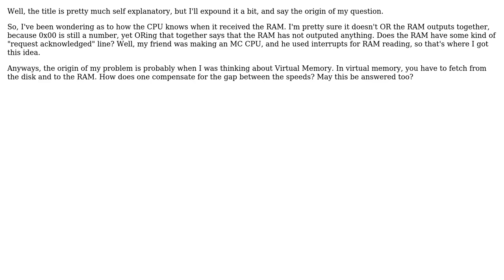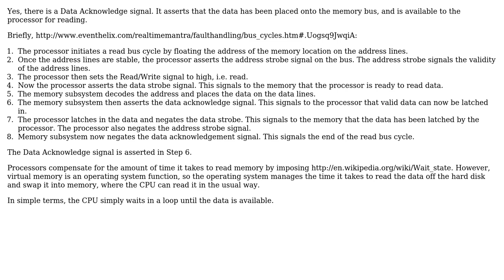Software Engineering: How does the CPU know when it received RAM data and instructions?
With thanks & praise to God, and with thanks to the many people who have made this project possible! | Content (except music & images) licensed under CC BY-SA | Music | Images & others | With thanks to user Robert Harvey user Myrl and the Stack Exchange Network Trademarks are property of their respective owners. You are responsible for your own actions.